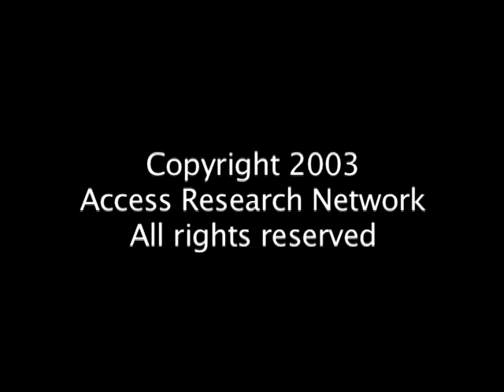Darwinism: Science or Philosophy?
In this lecture at the University of California, Santa Barbara, Phillip E. Johnson examines three ways of thinking about Neo-Darwinian theory.

His own outlook is “skeptic think.” He asks the all important questions of Darwinian theory: “Is man the result of the same processes that bring about minor changes in the beaks of finches or shifts in population of light and dark colored moths? Are purely materialistic and purposeless processes sufficient to account for the complexity and diversity of life on earth?”

Next, Johnson looks at “scientific reductionist think,” common among physicists. In this view, life is strictly chemistry guided by the laws of physics. Neo-Darwinian evolution is taken for granted.

A third way of thinking is “philosopher of science think.” To this mindset, something like Darwinian evolution MUST be true, regardless of the evidence. Anything outside the natural, material world cannot be studied by science, thus science must explain all of reality. No challenge to naturalistic evolution is possible with these restraints.

Johnson concludes that it is important to question the authoritarian assumptions of naturalistic thinking in science.

The Q and A period following the lecture ranges over a variety of interesting related topics, adding richness and depth to the viewer’s experience.